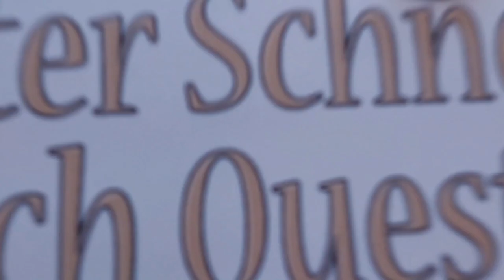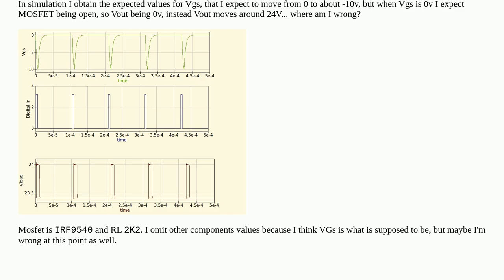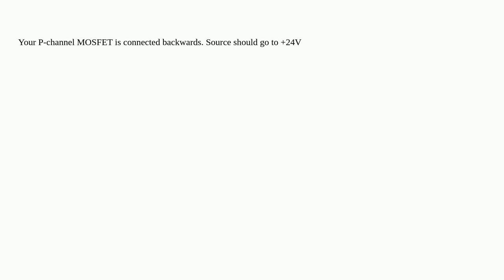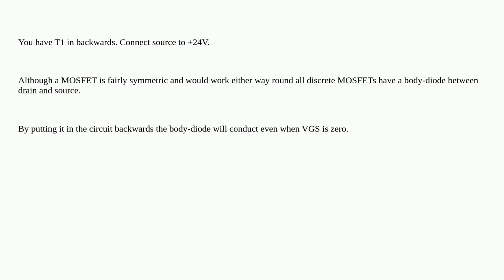Electronics: PMosfet driver with 3.2v logic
PMosfet driver with 3.2v logic

A special thanks goes out to the community

  mosfet mosfet-driver